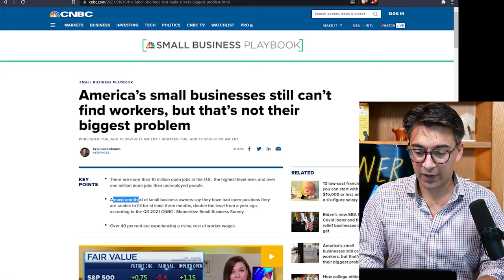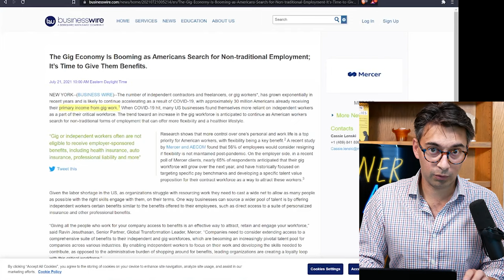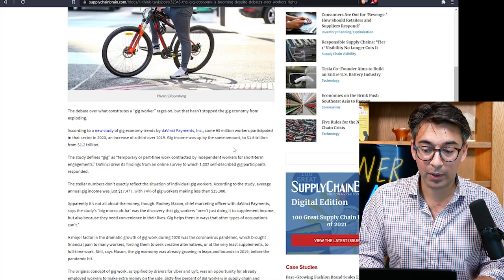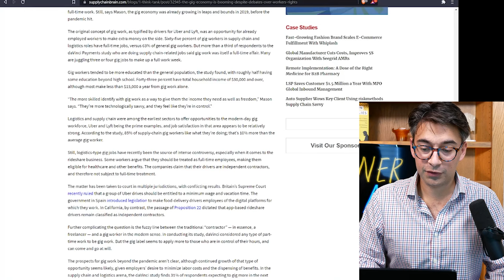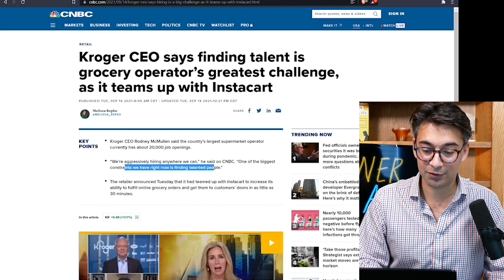Gig Economy May Be Causing The Labor Shortage 👷‍♀️ - Platforms/Tech and the Worker Shortage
Alex looks at various data points detailing the ongoing labor shortage in the United States. He explains his theory on how platforms that easily enable gig work may be a contributing factor to this shortage. Moazed cites features of gig-work like scheduled flexibility as reasons why this shortage may prolong and change the fundamental cost structure of employing traditional full time workers.

This is an excerpt from episode 174 of Winner Take All.